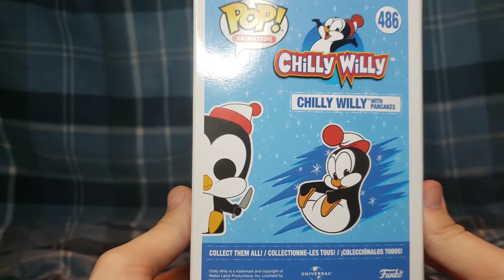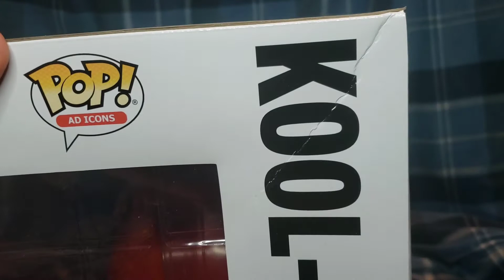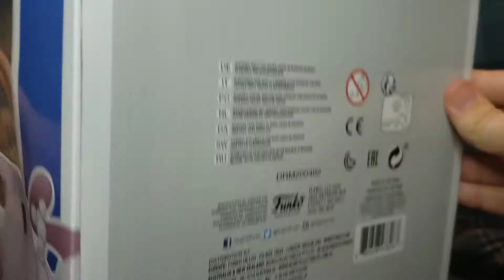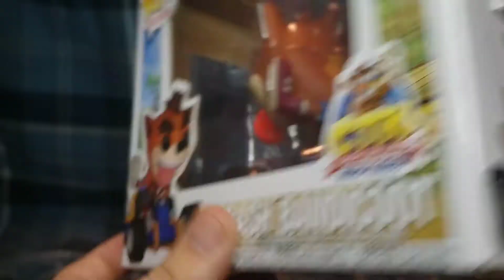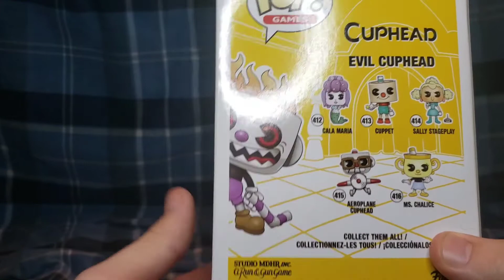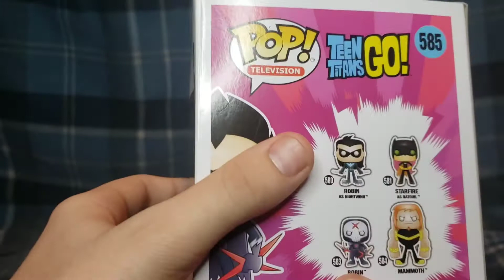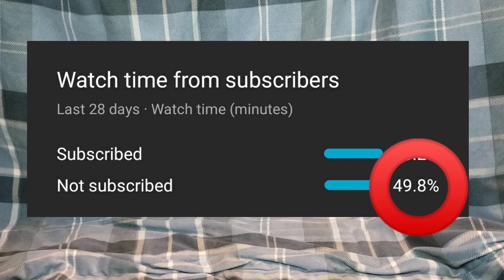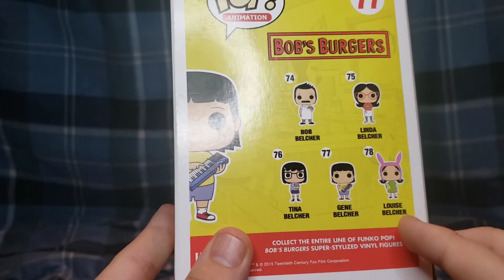My Top 10 Favorite Funko Pops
This video I decided to switch things up a bit and do a top 10 list of my favorite funko pops. I have a whole bunch of funko pops, a bit over 170, so it was very hard to just choose 10 that were my favorite, but somehow I did. Will your favorite funko pop make the list? you will have to watch to find out!